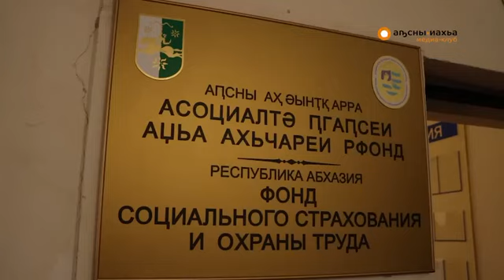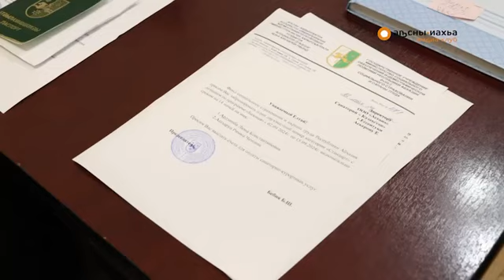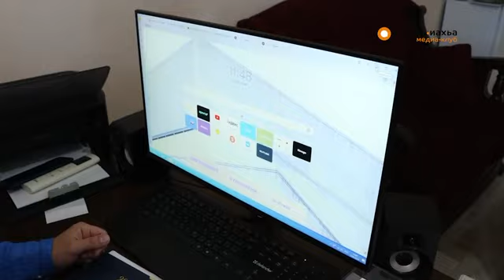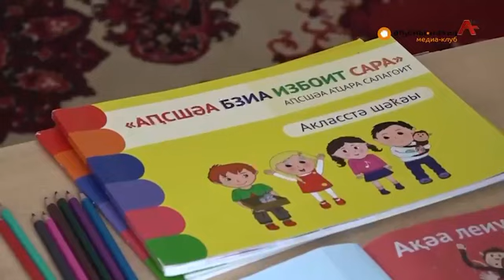Фонд соцстраха и охраны труда Абхазии: «Повышение социальных пособий-приоритет в нашей работе»